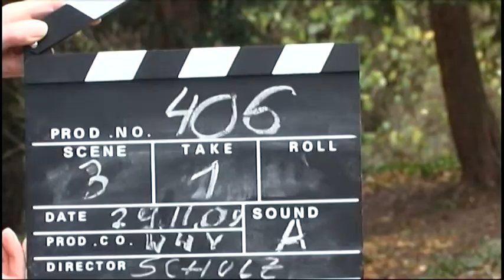worldwidevideo: Wir bewegen!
Dies ist ein Werbeclip von worldwidevideo.de: Ein Mann versucht, eine Kettensäge anzuwerfen. Es gelingt nicht. Dann kommt die Filmklappe und die Kettensäge geht rasant ab. Wie der Motor der Kettensäge, so kommt auch Ihr Business mit einem guten Video von worldwidevideo.de in Fahrt, mit einem kleinen Clip, einem Imagefilm, einem Produktvideo oder einem anderen, massgeschneiderten Online-Video, das wir für Sie konzipieren. Bei uns bekommen Sie keine 0815-Lösungen. Wir arbeiten schon seit vielen Jahren im Bereich Industriefilm, auch für renommierte Unternehmen. Kontaktieren Sie uns - und wir führen mit Ihnen ein unverbindliches und kostenloses Beratungsgespräch. Verzichten Sie nicht auf das Marketing mit Online-Videos, denn es ist wirksam, kostengünstiger als Sie denken und eine Investition in die Zukunft.